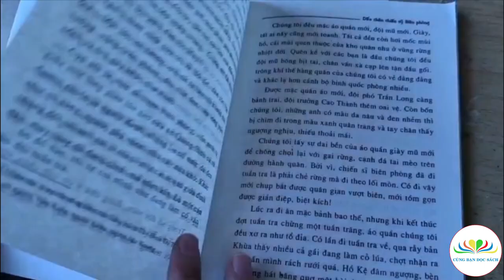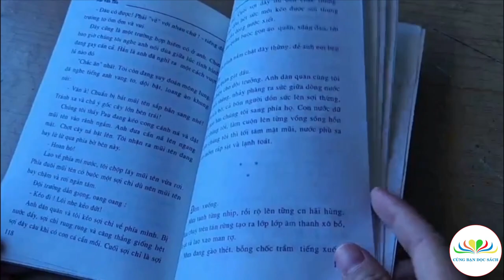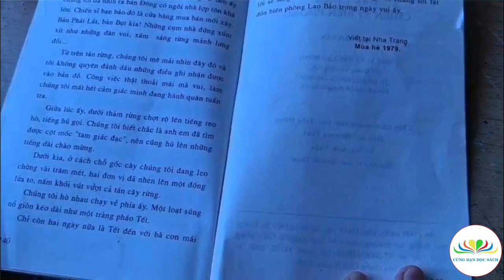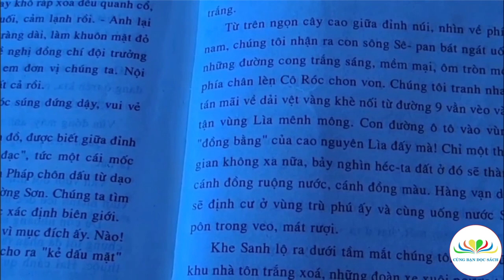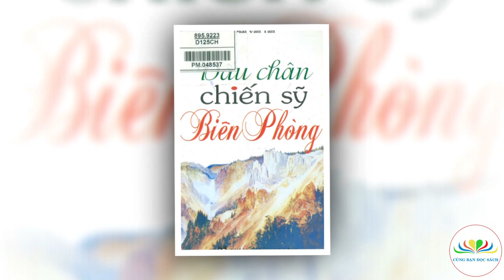SÁCH HAY NÊN ĐỌC | Dấu chân Chiến sĩ biên phòng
Giới thiệu tác phẩm:  Dấu chân Chiến sĩ biên phòng
Tác giả: Mai Văn Tấn
Thực hiện: Thư viện tỉnh Gia Lai